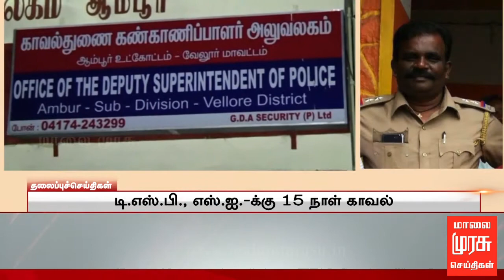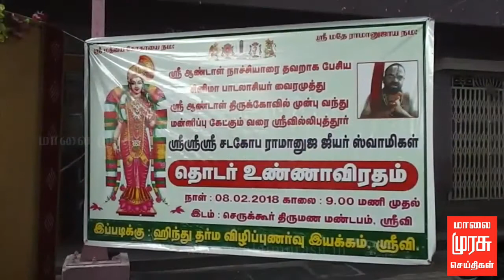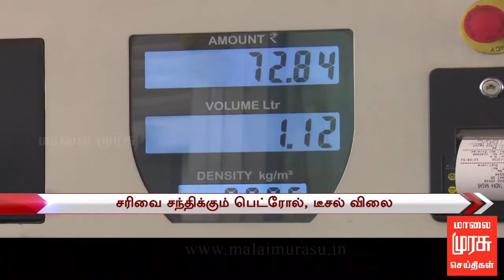1 மணி செய்திகள் | 1 PM NEWS - 09/02/2018